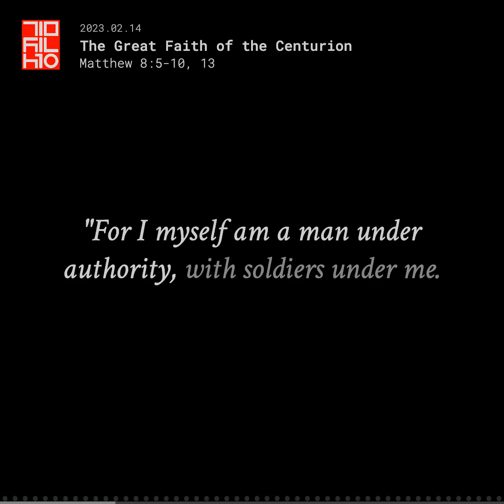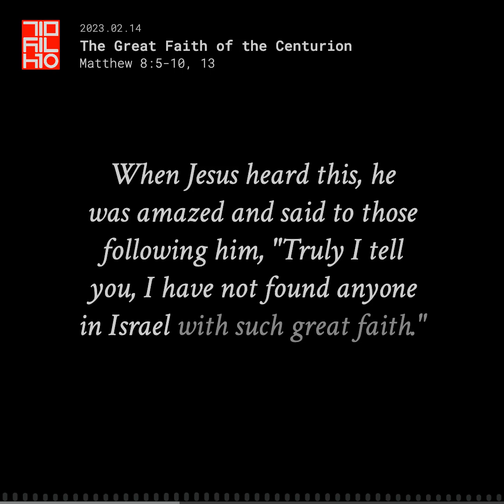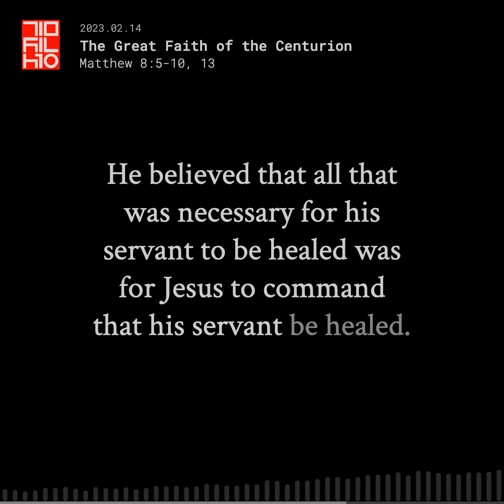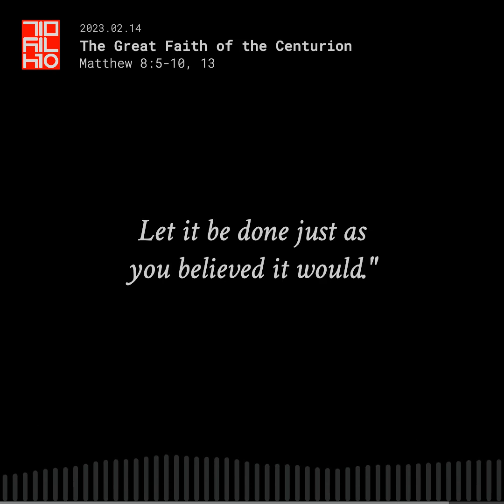Matthew 8:5-10, 13 The Great Faith of the Centurion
Dad's Daily Devotionals (DDD)
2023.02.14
Matthew 8:5-10, 13
The Great Faith of the Centurion

In Matthew 8:5-10 and 13, Jesus meets a centurion with great faith:

When Jesus had entered Capernaum, a centurion came to him, asking for help.

“Lord,” he said, “my servant lies at home paralyzed, suffering terribly.”

Jesus said to him, “Shall I come and heal him?”

The centurion replied, “Lord, I do not deserve to have you come under my roof. But just say the word, and my servant will be healed. For I myself am a man under authority, with soldiers under me. I tell this one, ‘Go,’ and he goes; and that one, ‘Come,’ and he comes. I say to my servant, ‘Do this,’ and he does it.”

When Jesus heard this, he was amazed and said to those following him, “Truly I tell you, I have not found anyone in Israel with such great faith."

Then Jesus said to the centurion, “Go! Let it be done just as you believed it would.” And his servant was healed at that moment.

A centurion was a commander of a century. A century was made up of 100 legionaries. A legionary was an infantryman who wore heavy armor and weapons. This centurion commanded 100 soldiers. These soldiers obeyed the centurion's commands, without fail, without exception.

This centurion believed that life itself obeyed the commands of Jesus. The centurion believed that Jesus was the commander of life. He believed that all that was necessary for his servant to be healed was for Jesus to command that his servant be healed.

The centurion was a Roman, a Gentile, and not a Jew. He was not a Jewish religious leader. He was not a Jewish teacher of the law. We do not need to be from a certain lineage. We do not need to be have a certain religious position. But we do need to believe, simply, that Jesus is the commander of our lives. When Jesus commands, life obeys.

"Go! Let it be done just as you believed it would." When we believe Jesus as Commander of our lives, when we obey the commands of Jesus, the will of God becomes alive in our lives. Life on earth becomes more like the kingdom of heaven.